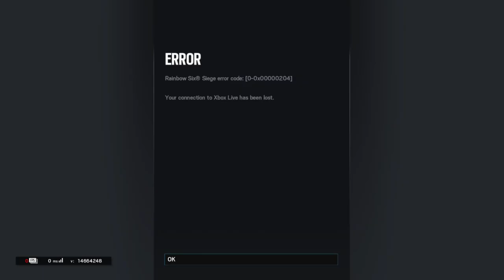Labor Day Plays 2 -- Audio Included (3-3)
A stream from September 2020.
Themepark 4-2 (Start)
Kanal 4-0 (28m)
Coastline 4-5 (48m)
Outback 4-5 (1:33)
Chalet 2-4 (2:15)
Villa 5-4 (2:39)